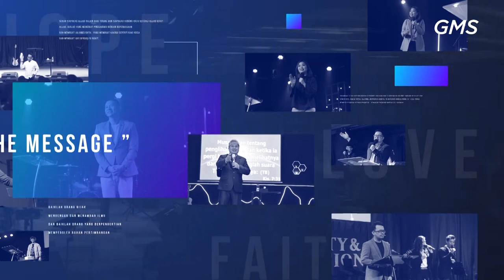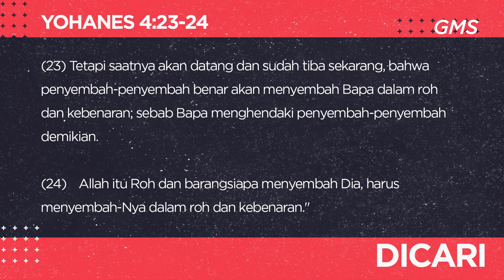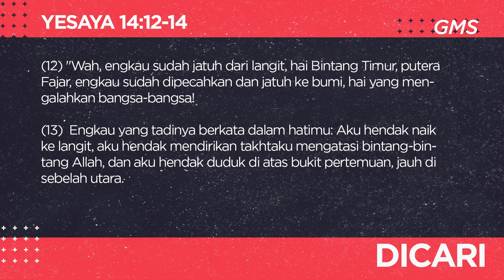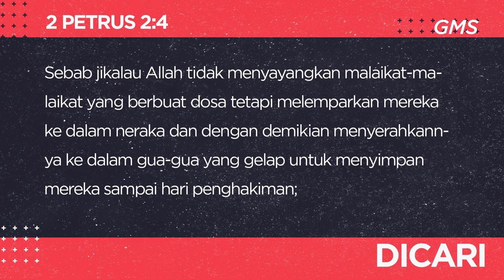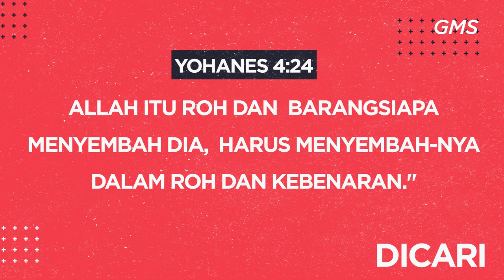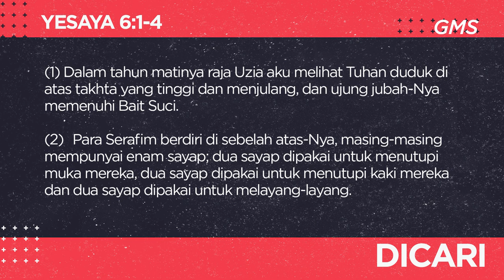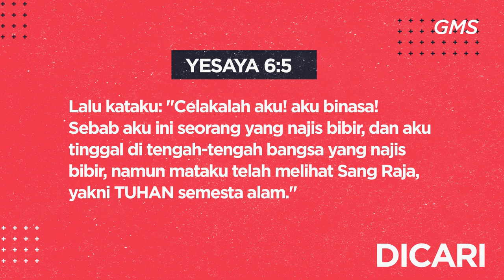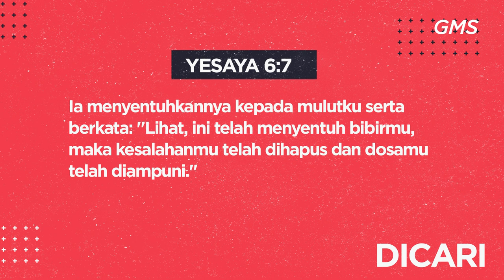GMS SOLO - DICARI - PDT HERY SUWANTO